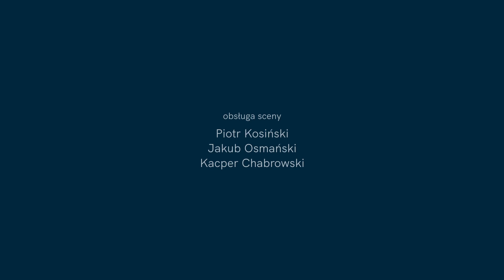Lena Michajłów - "Free floating fear" na altówkę i fortepian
Julia Wawrowska - altówka
Božidar Vlašić - fortepian

Opieka artystyczna: as. Mikołaj Majkusiak

Realizacja nagrania audio: Magdalena Więsław, Julia Lejman,  Natalia Malka
Opieka dydaktyczna nad nagraniem audio: ad. dr Joanna Szczepańska-Antosik
Realizacja dźwięku: Maciej Zadroga
Realizacja nagrania video: Waldemar Bala
Obsługa sceny: Piotr Kosiński, Jakub Osmański, Kacper Chabrowski
Przygotowania fortepianu: Wojciech Kuleczka